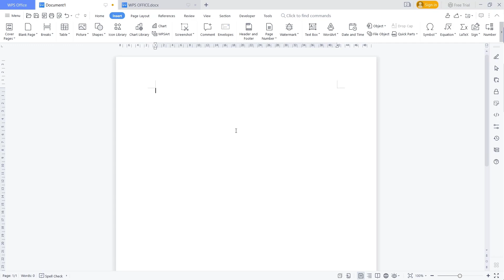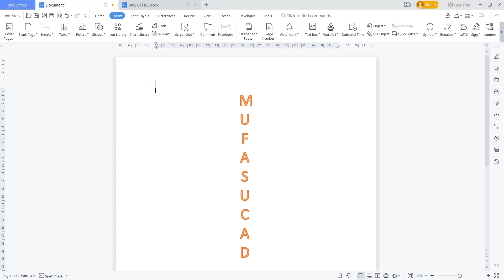WPS Office Word How To Vertical Text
Learn how to create vertical text in WPS Office Word with these step-by-step instructions. Expand your formatting options and create unique document designs with ease.